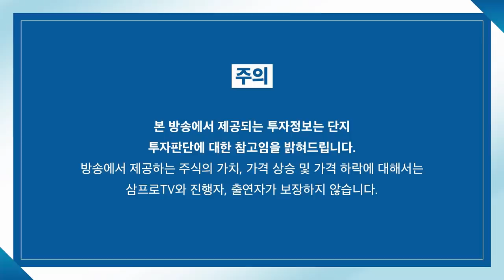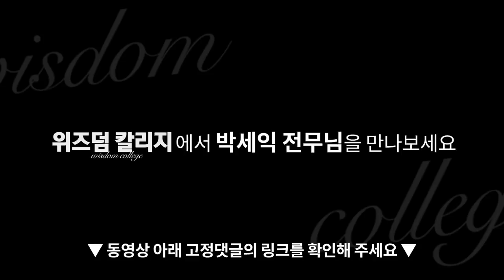[증시 염탐정] 이익추청치 변화에 따라 오르내리는 종목들 f. 이베스트투자증권 염승환 이사